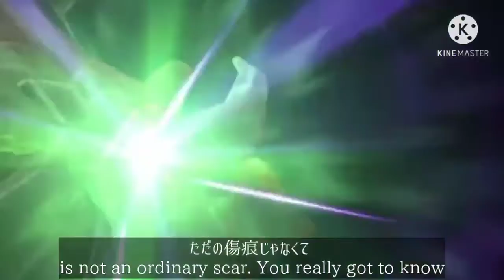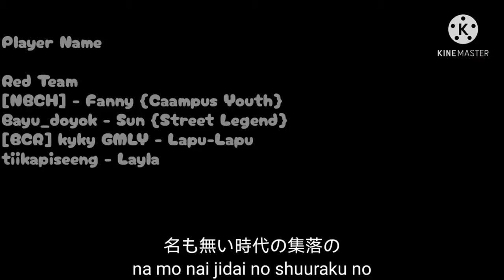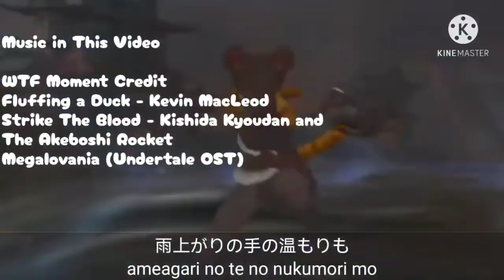BALMOND.EXE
Title: Beyblade Master! Bloody Orc